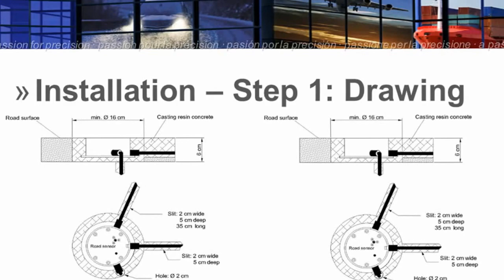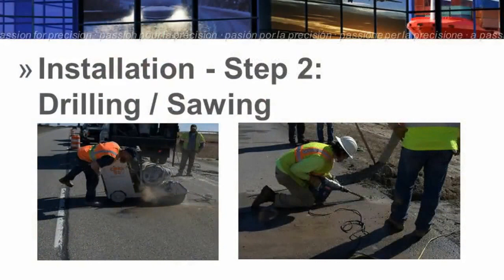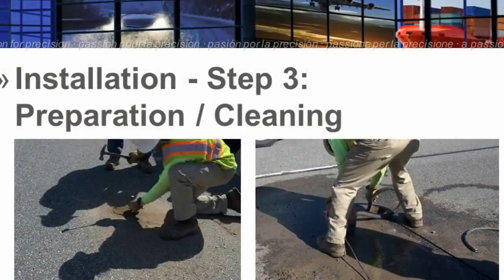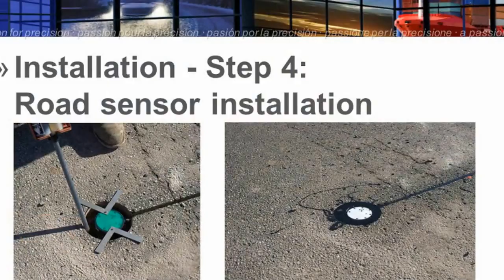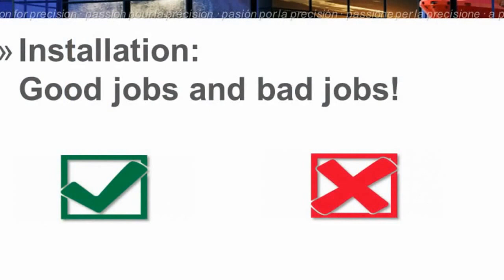Training: Installation of Lufft Road Sensors IRS31Pro and ARS31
In this Training Video, our service technician Jim Latimer explains, how to install Lufft Road Sensors.